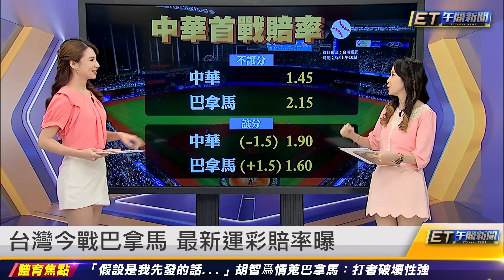大聯盟點名林立最佳球員 台灣晉級關鍵｜20230308 ET午間新聞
新聞內容
中華隊今決戰巴拿馬 完全解析
巴拿馬首戰投手 梅西亞先發對中華
台巴之戰開球要挺誰？ 李維拉妙答
尷尬 李維拉分享會背板英文名錯了
中華隊列黑馬 張育成等3好手被點名
大聯盟點名林立最佳球員 台灣晉級關鍵
台灣今戰巴拿馬 最新運彩賠率曝
中華隊鐵粉花2萬投注 猜中有望賺70萬